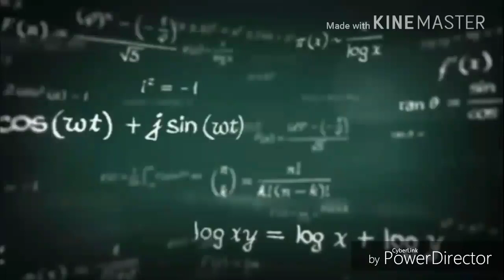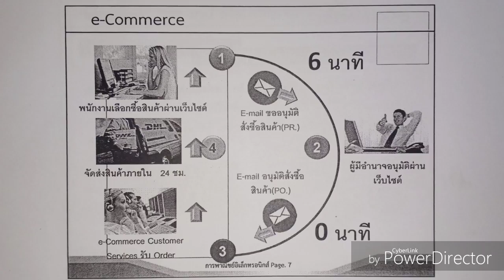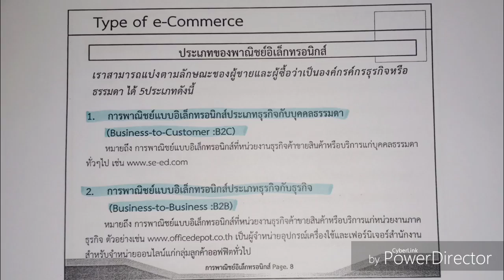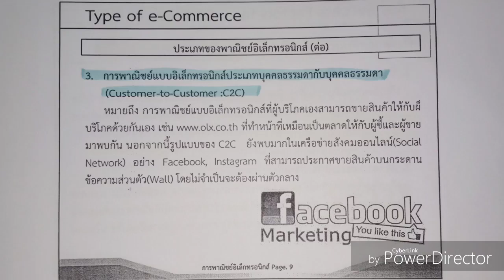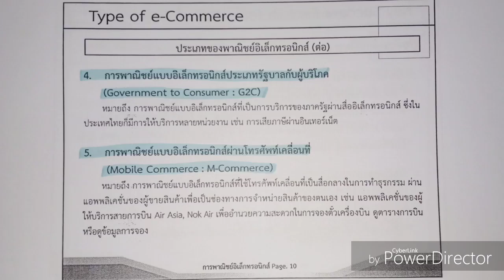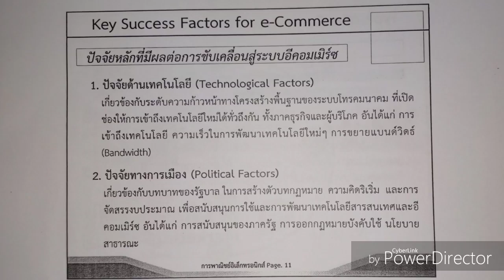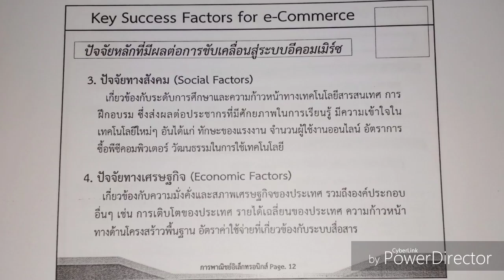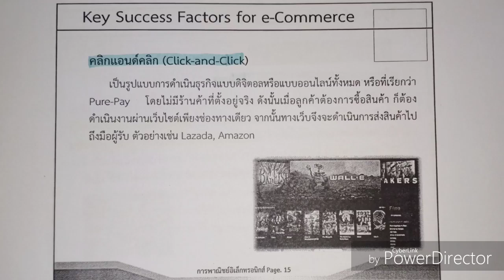ถ่ายทำไม The Tuter 2019 | LGM313 EP.11(End) | เทอม 2/2561 [2/4]